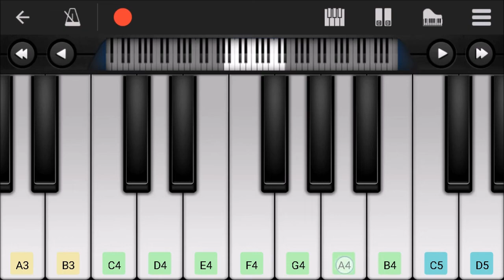Jana Gana Mana || Perfect piano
Jana gana mana national anthem of india on perfect piano